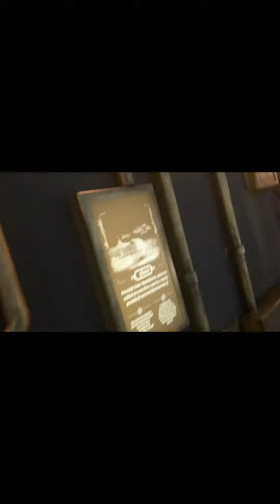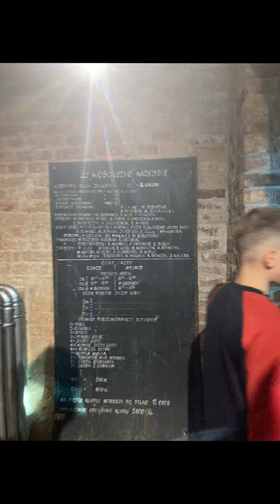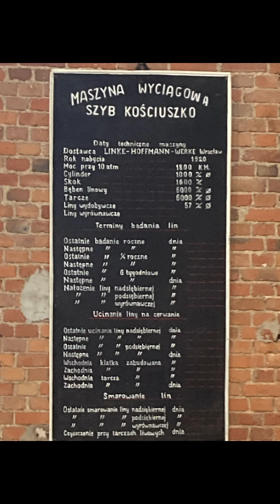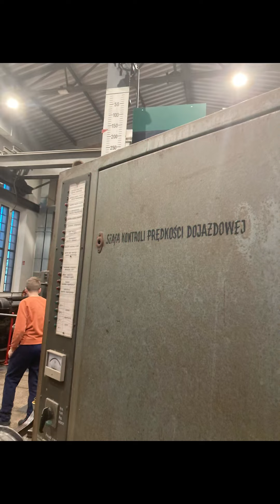Zabytkowa Kopalnia Ignacy w Rybniku - The historic Ignacy Mine in Rybnik.